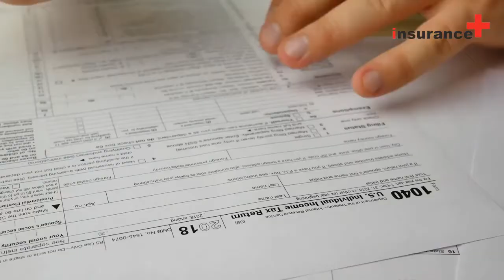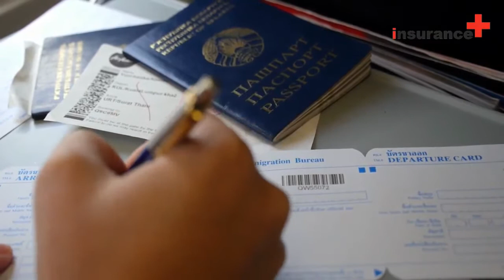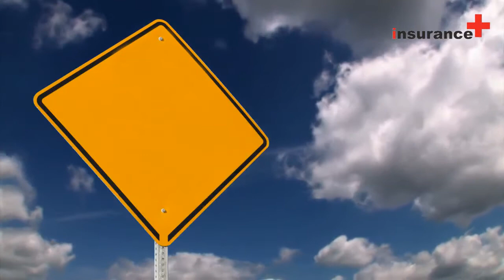What are general insurance policies?